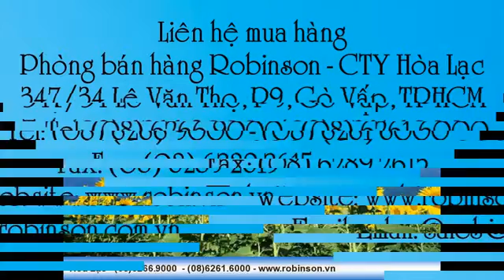Hạt giống hướng dương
Liên hệ: Phòng bán hàng Robinson - Cty Hòa Lạc Tel: - HLS032 Sunrich Orange Hoa hướng dương cao - HELIANTHUS , Hoa hướng dương cao - HELIANTHUS , Hoa hướng dương cao - HELIANTHUS - HLS032 Sunrich Orange , Hoa mặt trời HLS032 , Hạt giống hoa mặt trời HLS032, Hạt giống hoa mặt trời HELIANTHUS, Hạt giống hoa mặt trời HELIANTHUS - HLS032 , Hạt giống hoa mặt trời cao , Hạt giống hoa mặt trời , Hoa mặt trời , Hạt hoa HELIANTHUS - HLS032, Hạt giống hoa hướng dương cao HELIANTHUS - HLS032 , - Hoa hướng dương cao HELIANTHUS - HLS032 , - Hạt hoa hướng dương HELIANTHUS - HLS032 , Hạt hướng dương cao HELIANTHUS - HLS032, Hạt hướng dương cao , Hạt giống hoa hướng dương cao, Hạt giống hoa hướng dương, Hạt giống hoa, Hạt hoa , Hoa Việt Nam - Hướng dương vàng , - Hướng dương vàng , Hướng dương , Hướng dương cao 70-80cm , Hoa hướng dương cao 70-80cm , Hạt giống hoa hướng dương cao 70-80cm, Hạt giống hoa hướng dương cao - HELIANTHUS , Hạt giống hoa hướng dương cao - HELIANTHUS - HLS032 Sunrich Orange